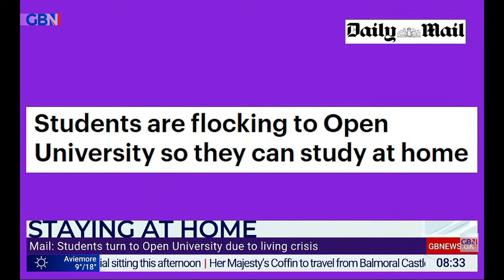GBNEWS: Breakfast with Stephen and Anne: Sunday's Papers (Part III)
Guests: Claire Pearsell and Kevin Woodford joins Breakfast with Stephen and Anne on GBNews for the look at Britain's Newspapers for Sunday.